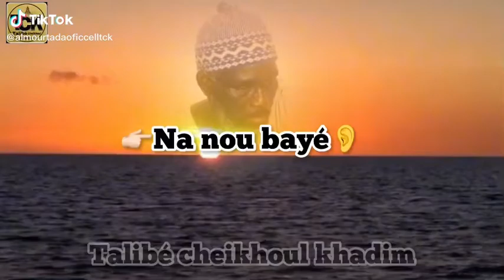they borom darou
mame thierno borom darou